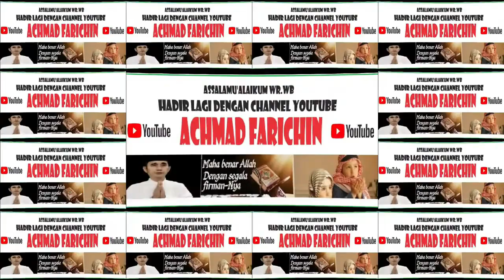QORI TSABIT AL BANANI // TILAWAH ANAK-ANAK MTQ PROVINSI DKI JAKARTA // 2023